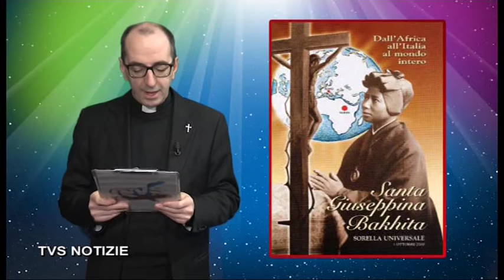Santi e Beati - 8 Febbraio - Santa Giuseppina Bakhita - San Girolamo Emiliani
Santi e Beati - 8 Febbraio
Santa Giuseppina Bakhita
San Girolamo Emiliani